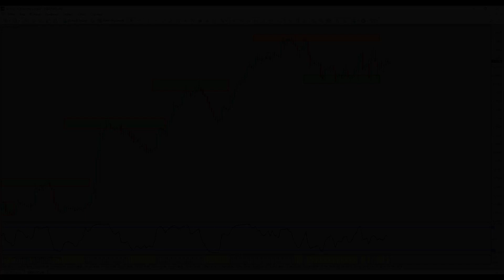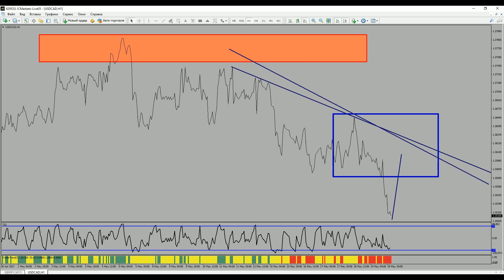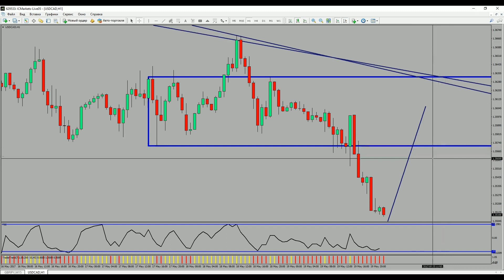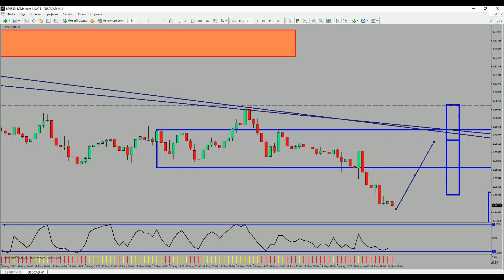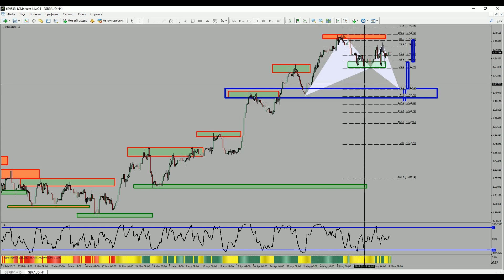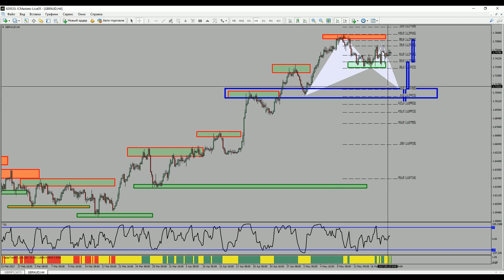Базовая и опережающая стратегии следования за трендом. Торговые идеи FOREX 22 - 26 мая